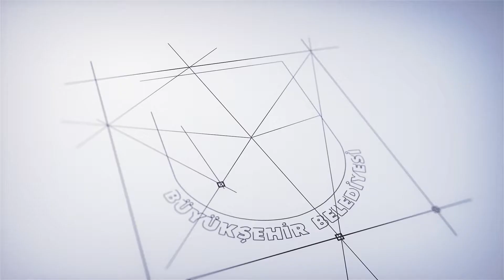EKLOJİK ALAN SPOT